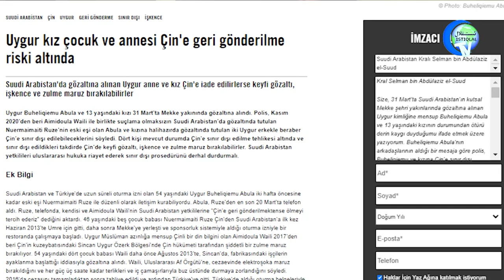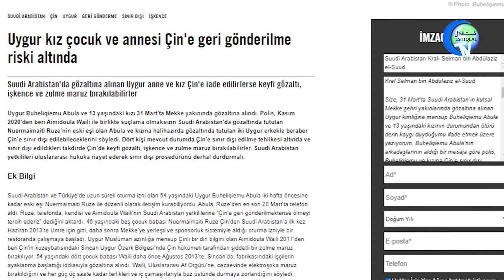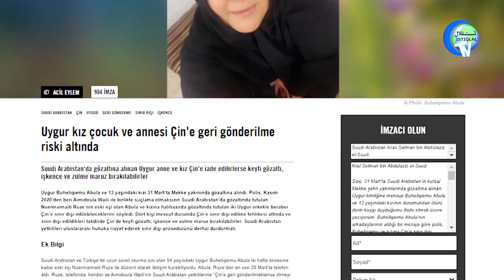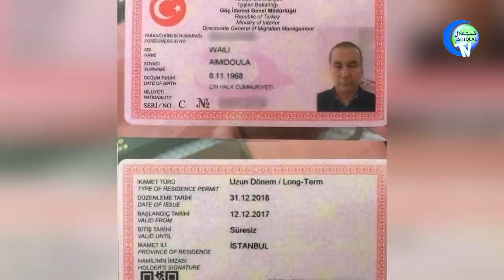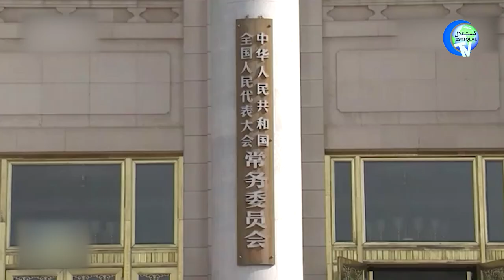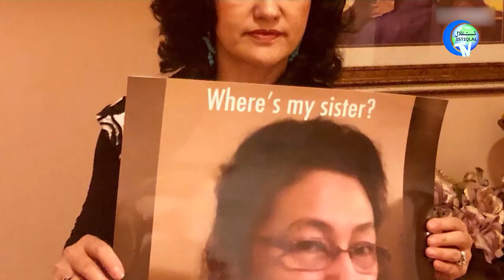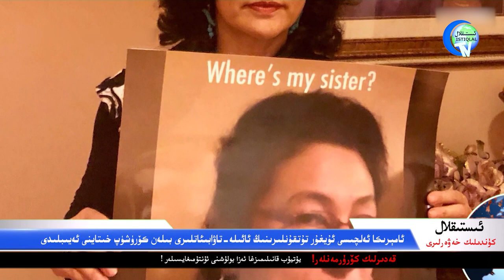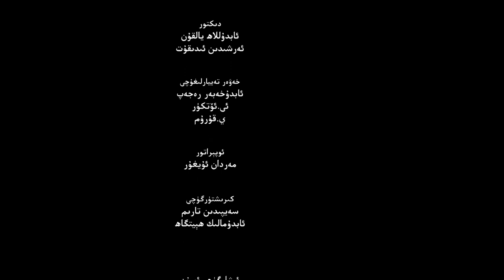ئىستىقلال كۈندىلىك خەۋەرلىرى 2022-04-21، خىتاي نومۇسسىزلارچە ئىمزالىدى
ISTIQLAL KÜNDILIK XEWERLIRI 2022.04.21 / XITAY NOMUSSIZLARCHE IMZALIDI